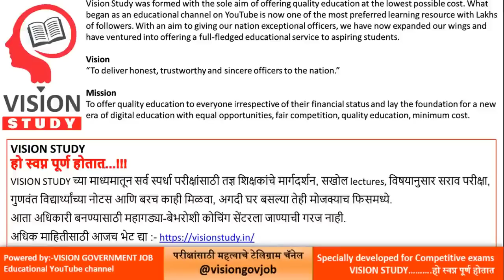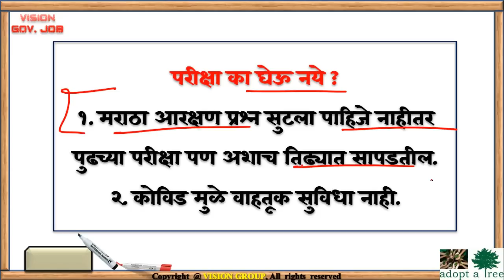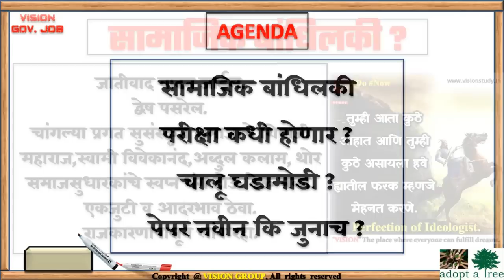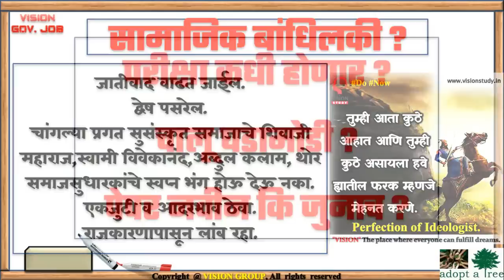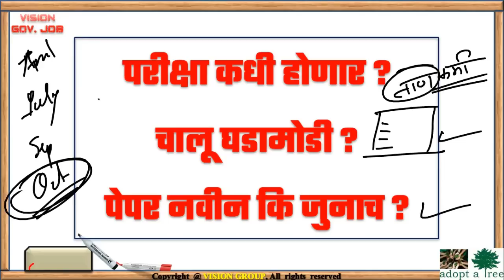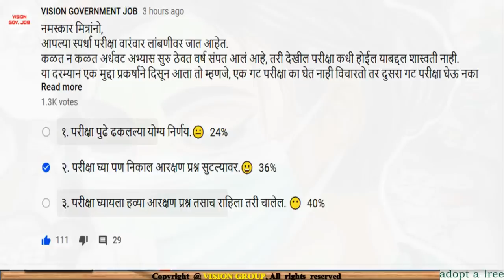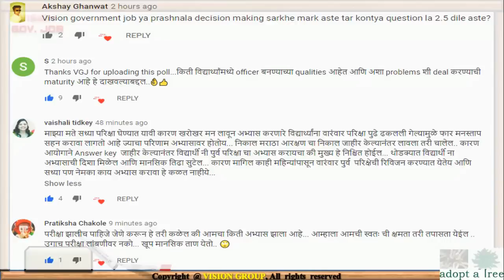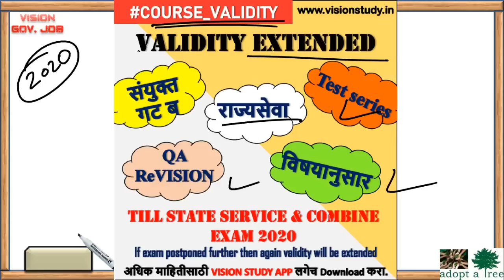MPSC 2020 ? मृगजल कि अमृत ? परीक्षा ? पेपर ? सामाजिक बांधिलकी ? सर्व प्रश्नच By VISION📚